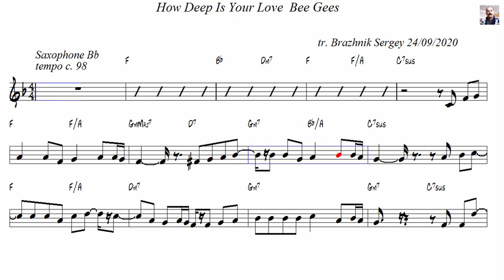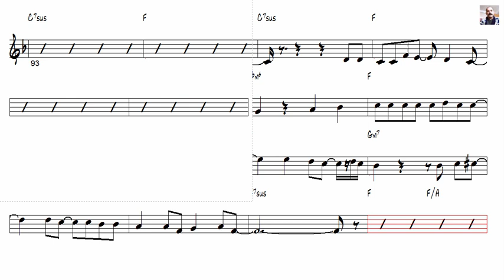How Deep Is Your Love Bee Gees Bossanova Tenor Sax